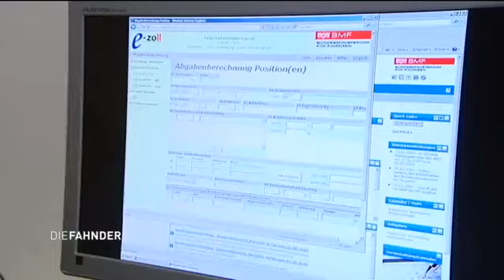Orchidee aus BANGKOK wird am FLUGHAFEN BESCHLAGNAHMT 🌷😅!!! | Die Fahnder | ATV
Am Flughafen hat ein aufmerksamer Zollbeamter etwas Illegales in einer Tüte eines Passageres gesehen. Bei dem Gegenstand handelt es sich um eine Pflanze, für die man eine Einfuhrgenehmigung braucht. Hat der Mann diese dabei?

Vom Zoll am Flughafen bis zum Kampf gegen Schwarzarbeit, illegaler Bargeldeinfuhr, Zigarettenschmuggel und Steuerhinterziehung in heimischen Betrieben spannt sich der Aufgabenbereich der Fahnder des Finanzministeriums.